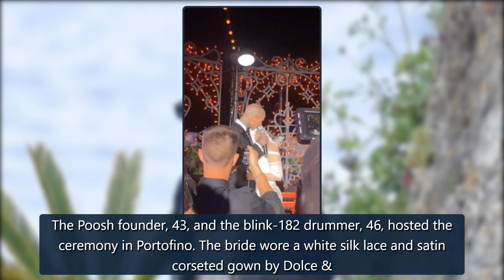See Kourtney Kardashian, Travis Barker's First Kiss at Italian Wedding - E! Online